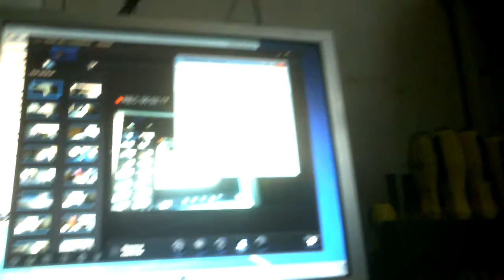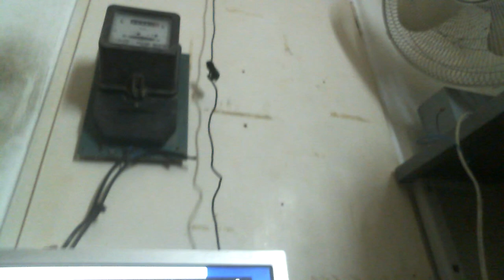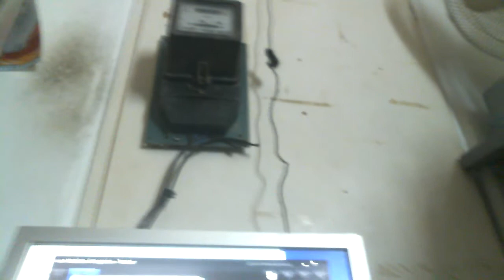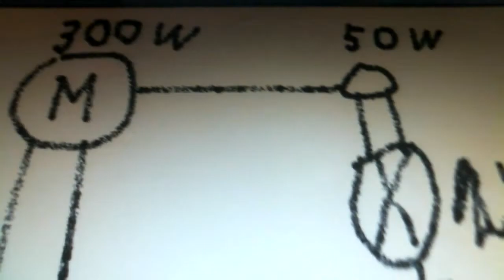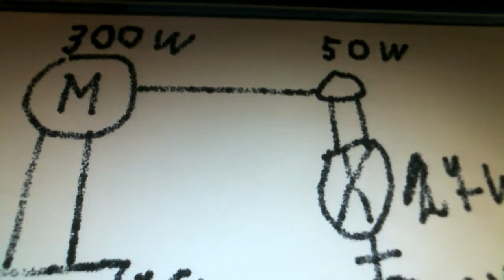БТГ Инерциод мини ИМ-548К КПД 614%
Проверено под нагрузкой 6 лампочек Лед по 7 ватт каждая
КПД выхода энергии 414% Полный КПД с учетом работы электромотора 614% используется реле Омрон и преобразователь китайский который поднимает напряжение с 1 вольта до 48 вольт

Кто хочет помочь запчастями  то пошлите деньги на Яндекс кошелек